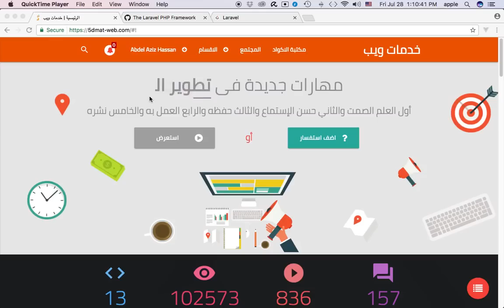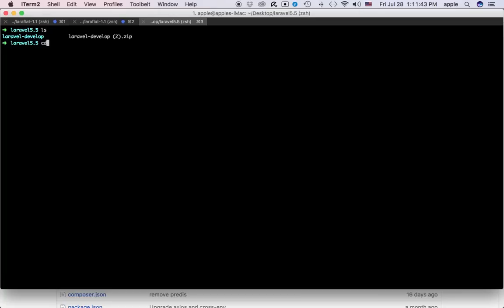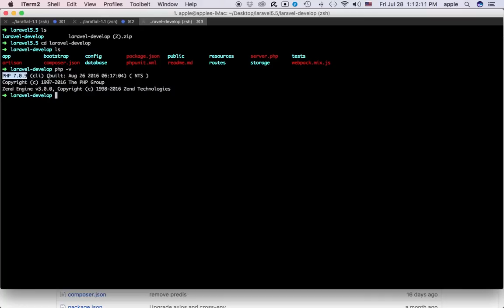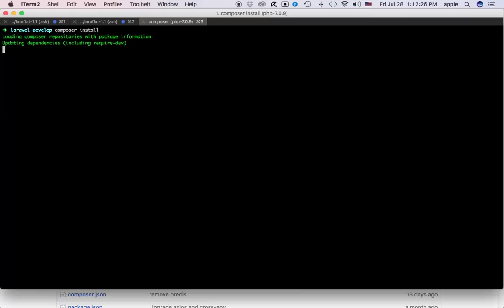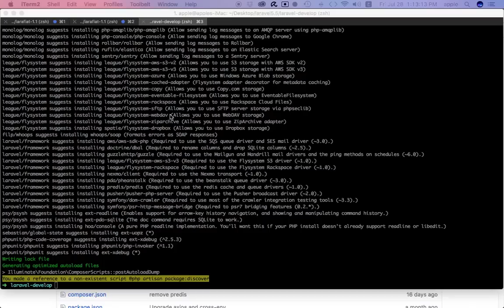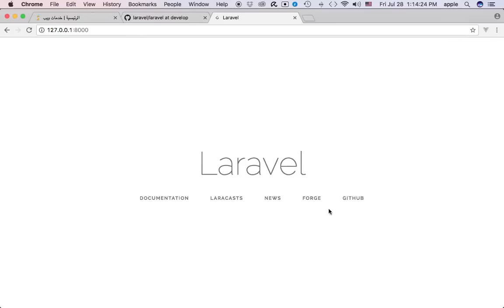Laravel 5.5 How to install laravel 5.5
How to install develop version of laravel 5.5 before releasing ادعمنا